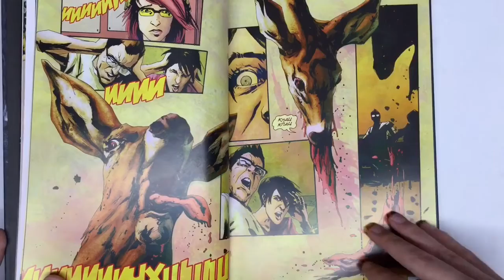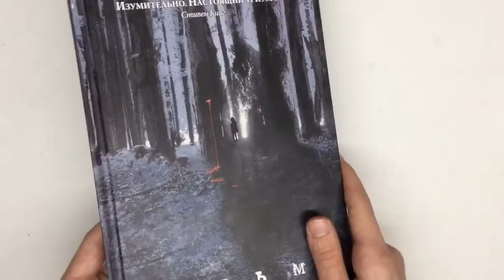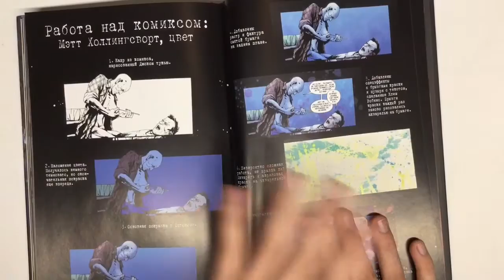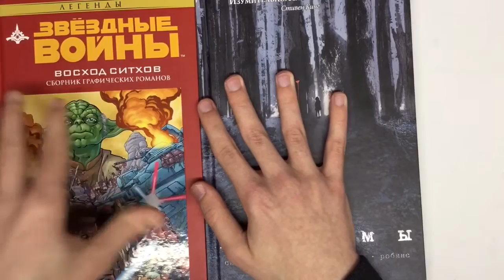Комикс - Ведьмы (Скотт Снайдер) Том 1 - Обзор